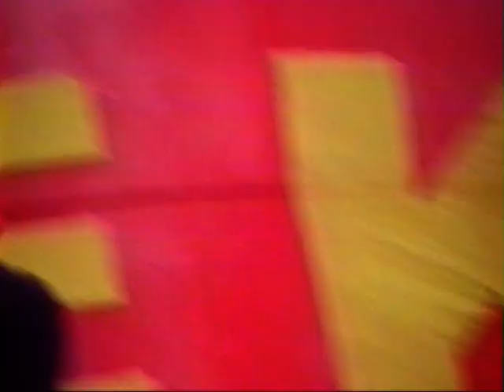İLKAY AKKAYA Pir Sultan Ölür Dirilir